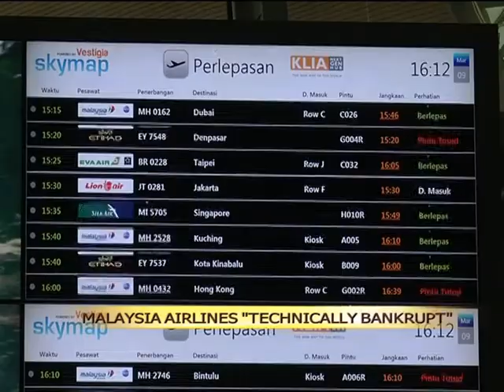Malaysia airlines "technically bankrupt"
The newly appointed chief executive of Malaysia Airlines said on Monday that the airline is "technically bankrupt".

To stabilize the carrier, the new CEO has outlined plans, including 6,000 job cuts.